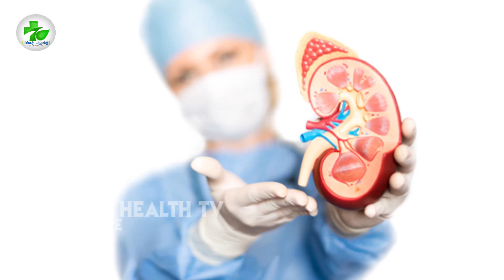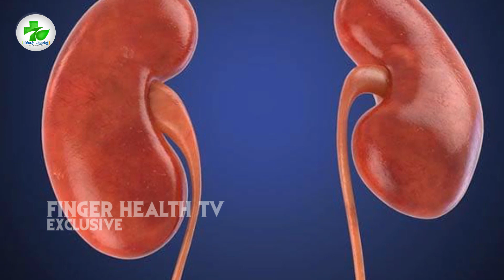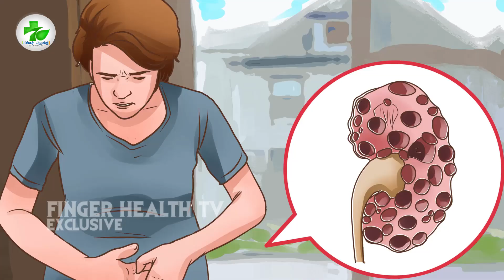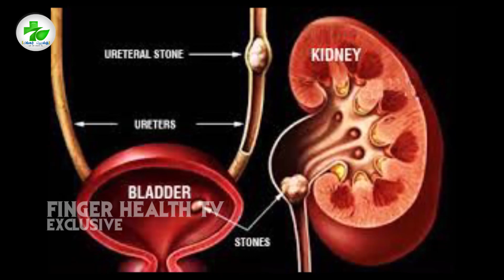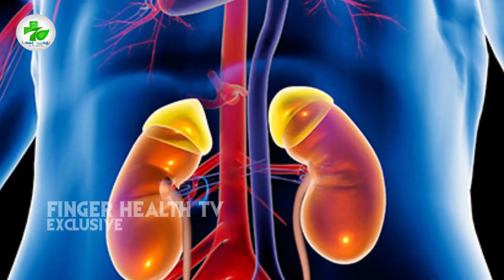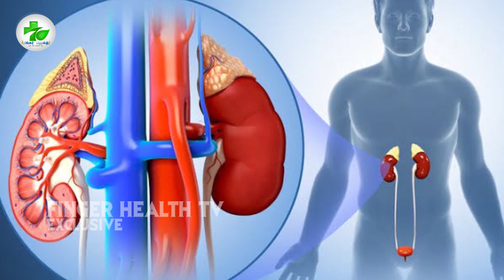சிறுநீரக(கிட்னி )செயலிழப்பு இருப்பதற்கான முக்கிய அறிகுறிகள்| Top 10 Symptoms of KIDNEY FAILURE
Kidney Failure Top Symptoms of 10
sudden weight loss
mouth smell
anemia
dry skin and itching
short breathing problem
swelling (leg,feet,ankle)
back pain
puffy eyes
blood pressure (BP)
verious urine

signs of kidney problems in hindi,signs of kidney disease
signs of kidney infection,signs of kidney problems in tamil
signs of kidney stones in males,kidney failure symptoms in tamil,kidney stone,kidney stone treatment in tamil
kidney infection,kidney stones natural treatment
kidney pain ,reason for kidney failure,weight loss in kidney problems,mouth smell kidney problems,bad breathing causes
anemia in kidney failure,anemia in kidney disease
dry skin in kidney failures,itching in kidney disease
leg swelling in kidney disease,swelling legs reason,swelling in kidney failure,frequent urination in kidney failure
urine smell causes ,urine smell problems